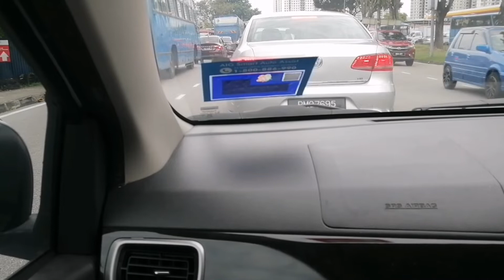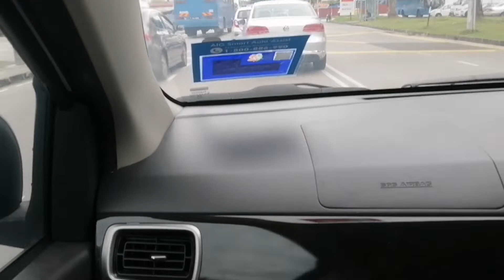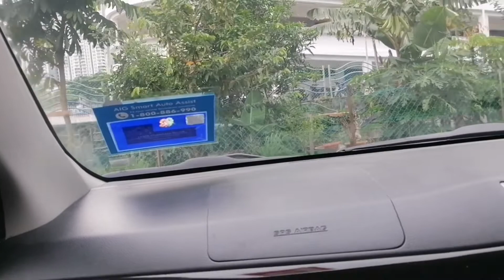Part 2 (Avoid Traffic)